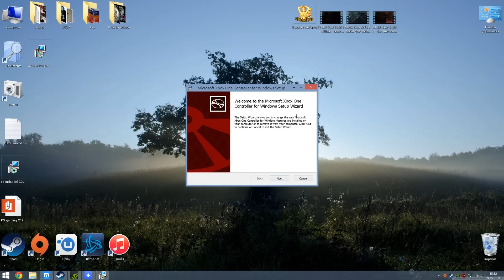Как подключить геймпад от Xbox One к компьютеру?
Этот видеоурок наглядно рассказывает как подключить геймпад от Xbox One к персональному компьютеру.